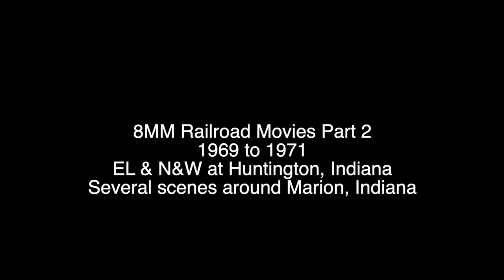8MM Movies PART 2 1969 1971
Part 2 of the 8mm series starts out at Huntington, Indiana in our first trip to see the Erie Lackawanna & N&W railroads. We see the EL Lake Cities passenger trains and also the Wabash Cannonball on the N&W. Then back at Marion, Indiana we catpture a few trains on the Big Four and ex NKP Cloverleaf down town by the diamond at Kent Tower. Then several scenes from the bridges in west Marion of Penn Central & C&O.